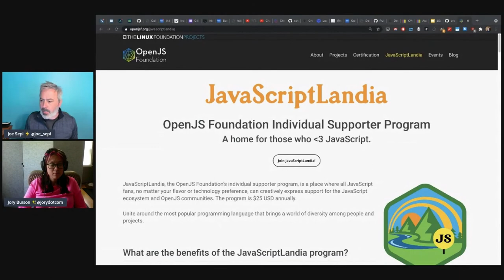Take a Trip through JSLandia - Joe Sepi, IBM & Jory Burson, Linux Foundation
Your hosts will take you on a magical and wonderful trip through the world of JSLandia. Meet new friends and old and travel to places fore-to untold. Let’s have some fun skipping down the road paved with hexagon stickers and shades of green blocks. Writing the story as we go. Talk title and abstract reserve the right to be modified. Thanks.

Join the speakers for live Q&A on Slack: Wednesday, June 2 from 14:00 - 14:20 PDT / 23:00- 23:20 CEST, channel - openjs_world-community_building